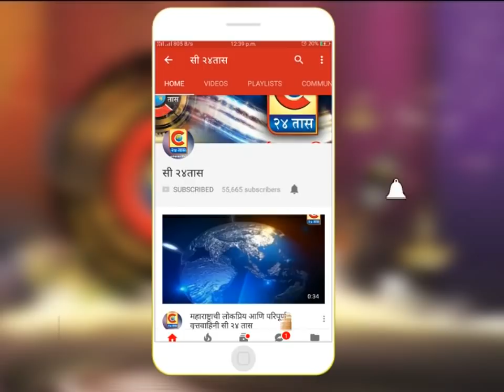नांदेड–किनवट जिल्ह्यासह मांडवी व इस्लापूर तालुका घोषीत करा या मागणीसाठी सारखणी कडकडीत बंद